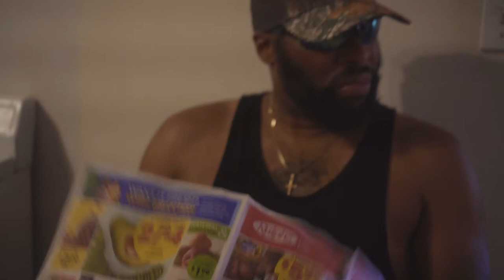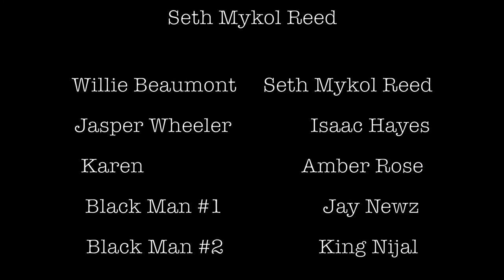Karen Hunters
Everyday These Karen's Harass Black folk and the Karen Hunters are here to put a stop to it